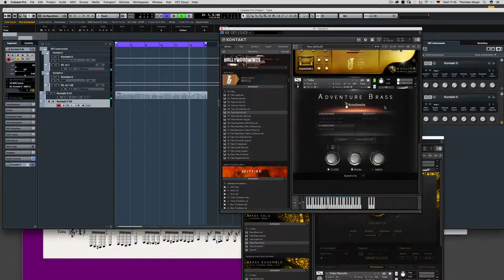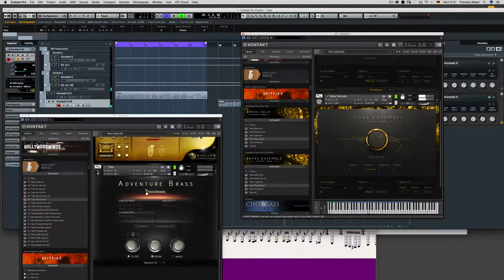Berlin Brass Tuba (Staccato) Compared with other Brass libraries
Orchestral Tools Tuba  instrument from the Berlin Brass library compared with other tubas from other virtual instrument libraries.

No EQ or effect applied, all sound is from the library itself.

Included Instruments:
Berlin Brass by Orchestral Tools
Spitfire Symphonic Brass by Spitfire Audio
Adventure Brass by Musical Sampling
CineBrass by CineSample
Symphony Series – Brass Solo by SOUNDIRON
Symphony Series – Brass Ensemble by SOUNDIRON
Bravura Scoring Brass by Impact Soundworks